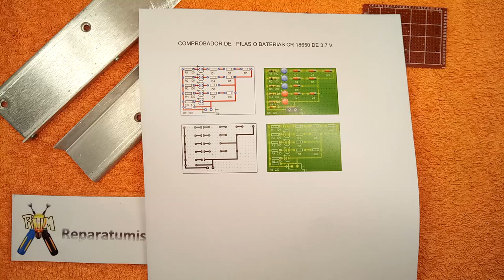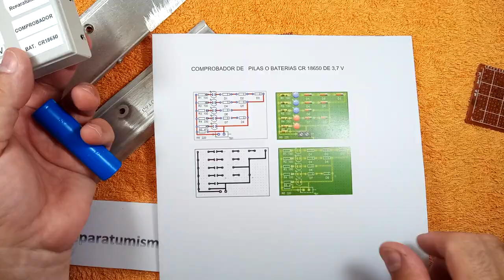COMPROBADOR PILAS CR18650 INSTALADO EN CAJA, DETALLES DE LA PINZA SUJETA PILA.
31 de AGOSTO de 2020, Especial 2 videos.
En un video anterior os mostraba un comprobador sencillo fácil del realizar para pilas o baterías CR 18650 de 3,7 v ya que resultó un montaje bastante util que voy a utilizar periódicamente, decidí colocarlo en caja, os muestro el conjunto final mostrando cada parte, se que me vais a pedir que muestre el video del paso a paso, pero esto no es viable ya que son cosas que vas realizando por partes a ratos perdidos a lo largo de una semana probando una solución, buscando otra si la primera no resulta, etc por lo que es complicado de filmar y resultaría un video en 10 partes de mas de 30 min que me llevaria una ingente cantidad de trabajo y que no vería casi nadie, a quien quiera realizarlo y sea un poco manitas con las explicaciones del video lo tiene fácil